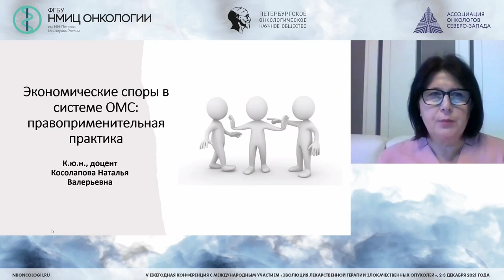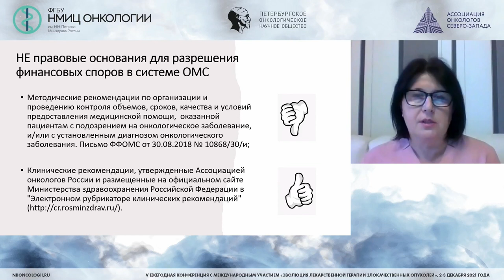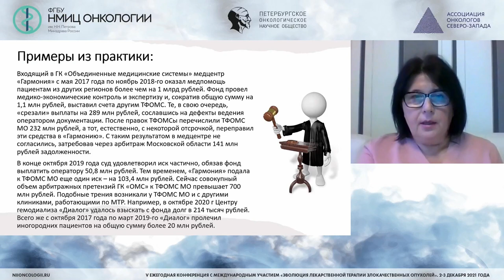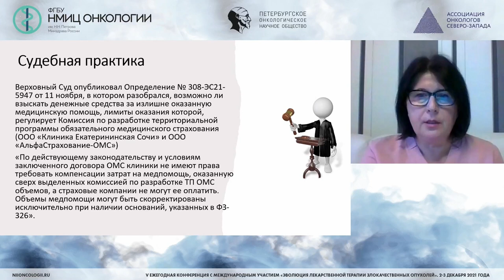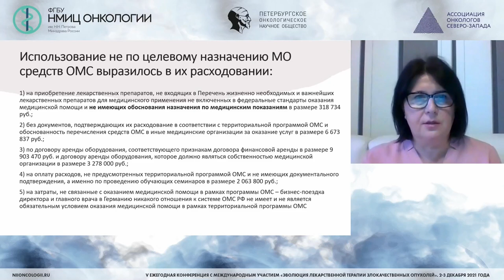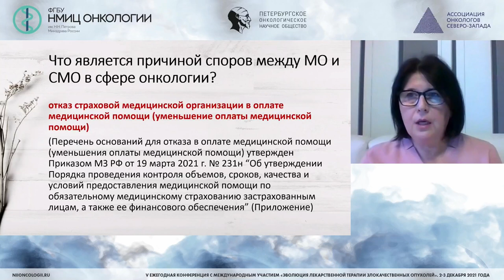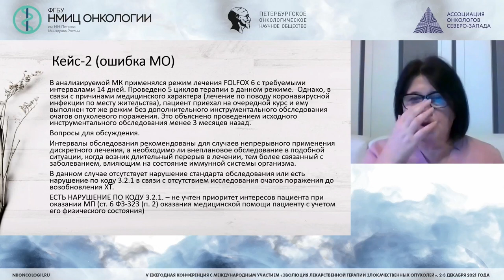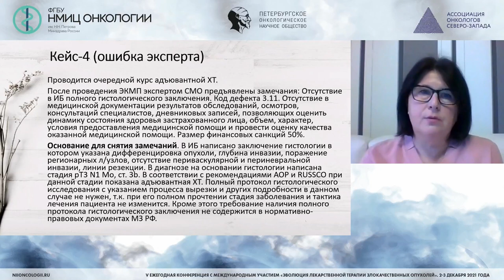Экономические споры в ОМС: правоприменительная практика (Косолапова Н.В.)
Косолапова Наталья Валерьевна - доцент кафедры государственно-правовых и уголовно-правовых дисциплин РЭУ им Г.В. Плеханова, преподаватель центра подготовки управленческих кадров факультета управления в медицине и здравоохранении ИОМ РАНХиГС , к.ю.н., доцент, г. Москва